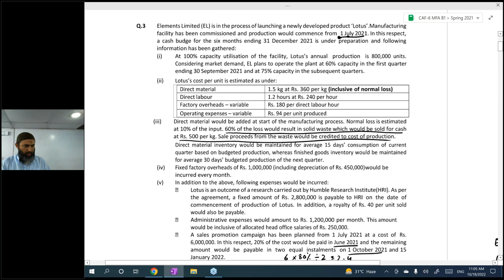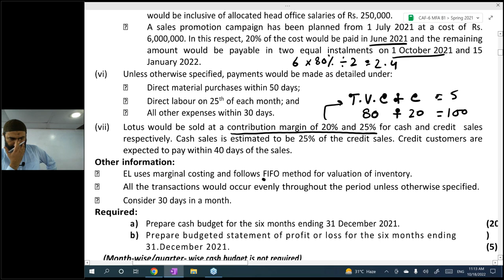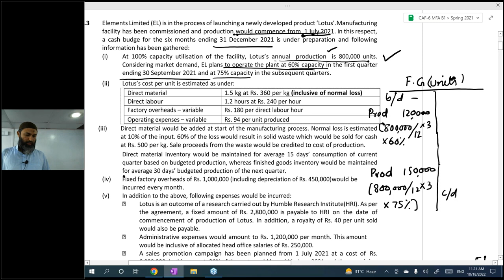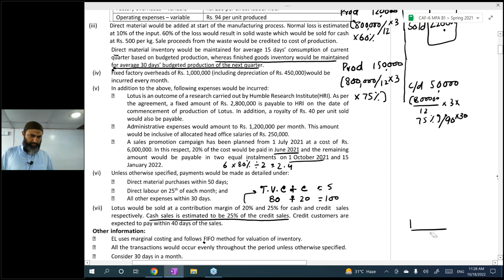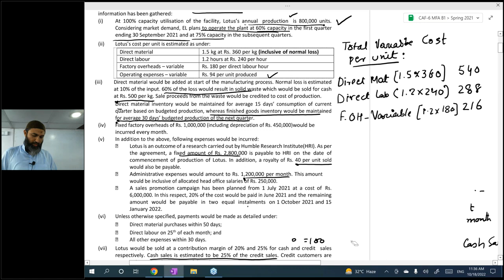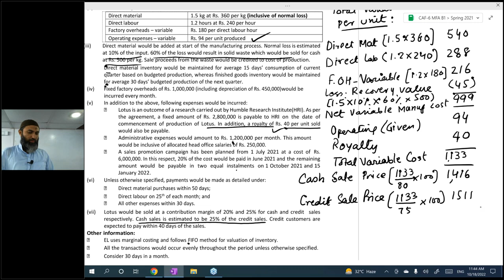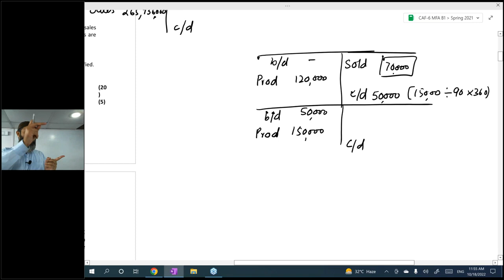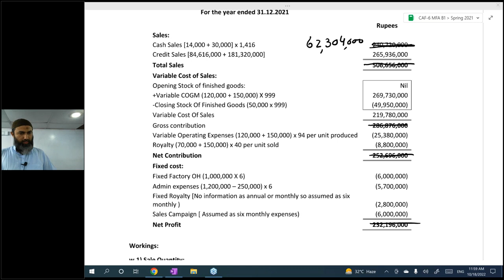CAF 06 MFA Lecture 14 Sir Jawad Online Free ||| Skan College ||| CA Pakistan Platform